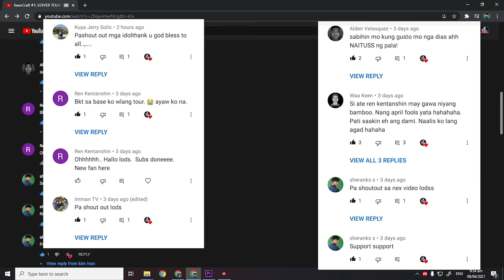KeenCraft #2: MAGTANIM PARA MAY MAKAIN (TAGALOG GAMEPLAY)